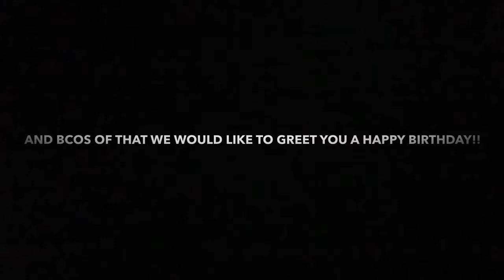Happy Birthday Mommy